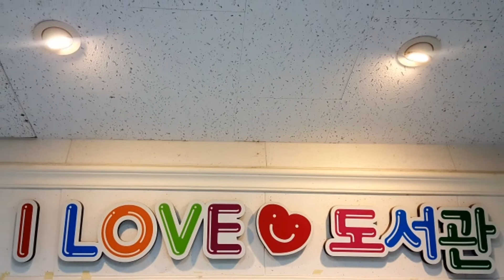얼굴찾기 072. Pareidolia(파레이돌리아) 발견은 기쁨 Faces of Pareidolia in Everyday Objects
자연이나 사물에서 사람의 얼굴이나 동물모양 또는 특이한 형상을 찾는 작은 기쁨과 해학을 나누는 일상을 함께 즐겨요 :)
自然や 事物から 人の 顔や 動物の 形や 特異な 形状を 見つける 小さな 喜びを 分かちあう 日常を 一緒に 楽しみましょう :)